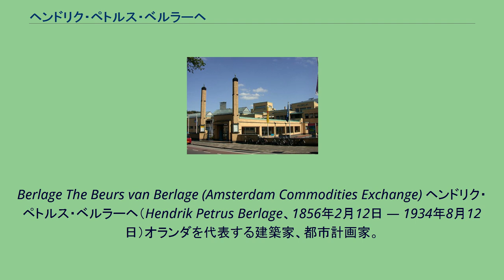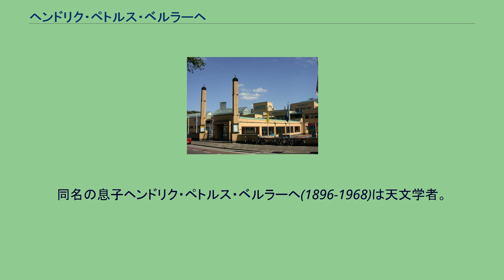ヘンドリク・ペトルス・ベルラーヘ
Berlage The Beurs van Berlage (Amsterdam Commodities Exchange) ヘンドリク・ペトルス・ベルラーヘ（Hendrik Petrus Berlage、1856年2月12日 — 1934年8月12日）オランダを代表する建築家、都市計画家。
オランダの近代建築の父と呼ばれる。
1920年から1935年にかけて建設されたアムステルダム南部計画市域拡張部分が「アムステルダム派」の中核的宣言の背景を成し、そのできばえはウィリアム・ホルフォードやジークフリート・ギーディオンに絶賛される。
アムステルダム生まれ。
ベルラーヘはヘンリー・リチャードソンのネオ・ロマネスク形式のれんが建築の影響をうけた。
この影響はアムステルダム証券取引所の様式に見られる。
この建築にはウジェーヌ・エマニュエル・ヴィオレ・ル・デュクのアイデアも取り入れられている。
1911年にアメリカ合衆国を旅行の際、フランク・ロイド・ライトの強い影響を受けた。
ベルラーヘはオランダにおける近代建築の父と考えられ、伝統建築から近代建築への過渡期にあってデ・ステイルのグループを含むオランダの近代主義者に影響を与えた。
同名の息子ヘンドリク・ペトルス・ベルラーヘ(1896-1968)は天文学者。